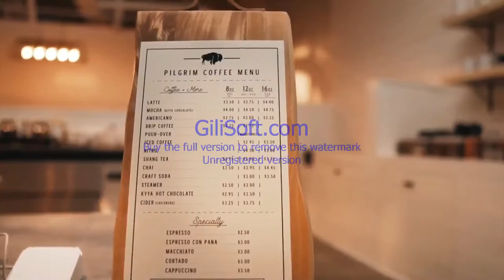Pilgrim Coffee.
What a coffee from Pilgrim!